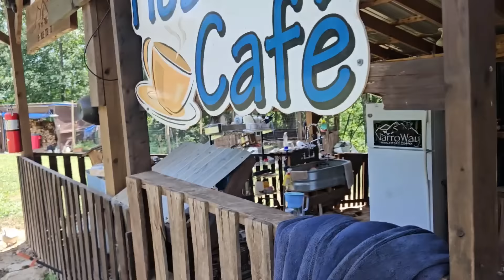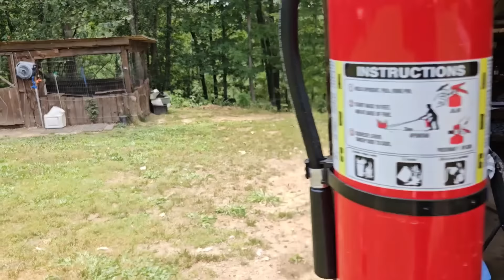Animals take a bunch of time. it's not just food/water